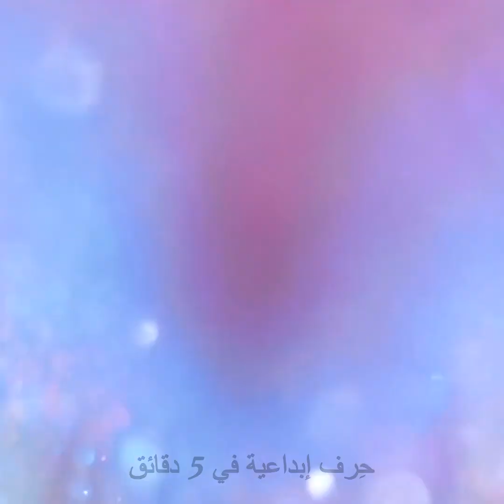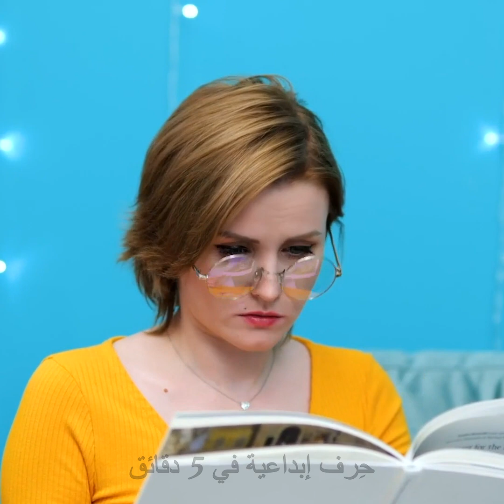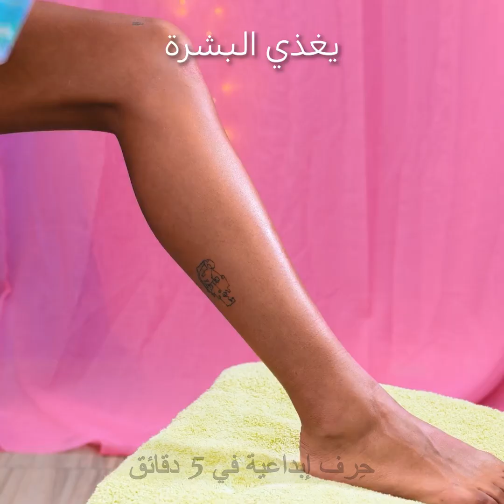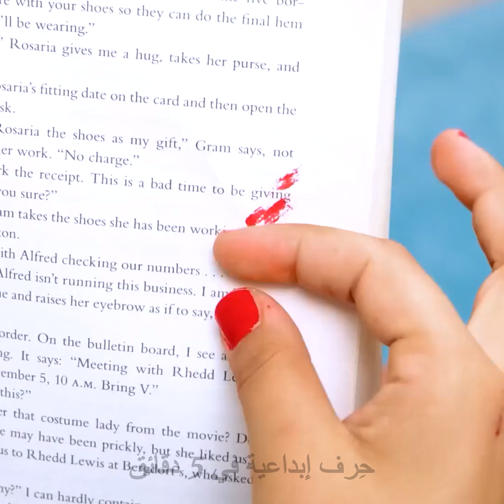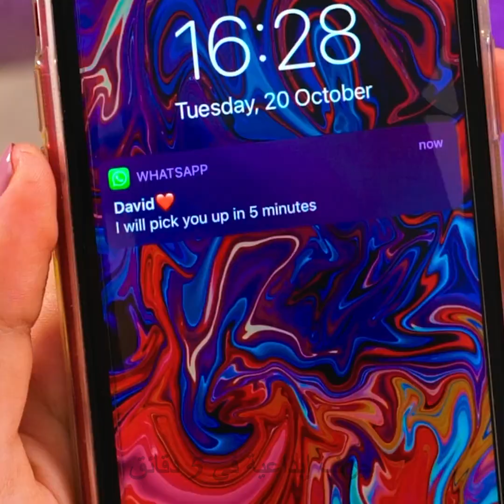تألقي بالاستعانة بهذه النصائح والحيل الخاصة بالعناية بالجمال